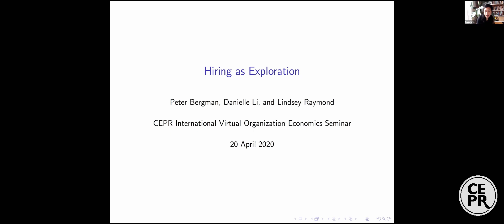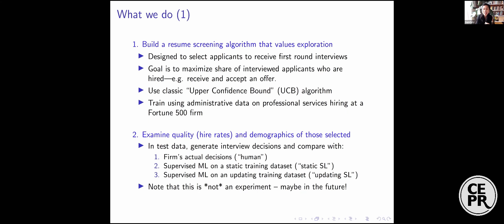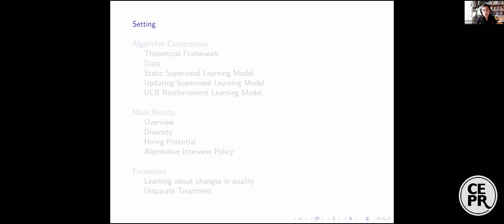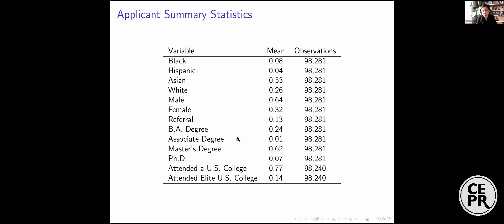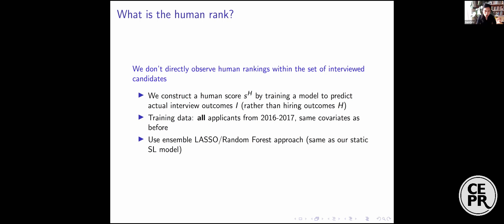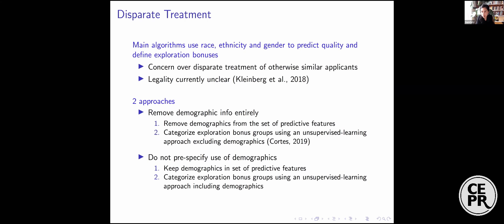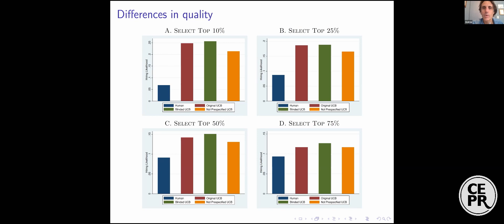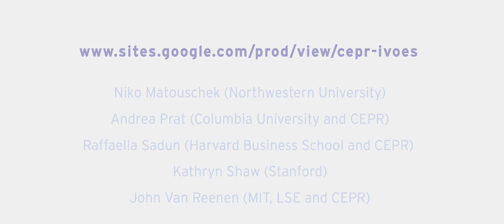Hiring as Exploration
Danielle Li, MIT presented “Hiring as Exploration” with Peter Bergman and Lindsey Raymond. In looking for the best workers over time, firms must balance “exploitation” (selecting from groups with proven track records) with “exploration” (selecting from under-represented groups to learn about quality). Yet modern hiring algorithms, based on “supervised learning” approaches, are designed solely for exploitation. In this paper, we view hiring as a contextual bandit problem and build a resume screening algorithm that values exploration by evaluating candidates according to their statistical upside potential.

You can watch previous editions of the CIVOE seminars, and sign up to future ones on the CIVOE